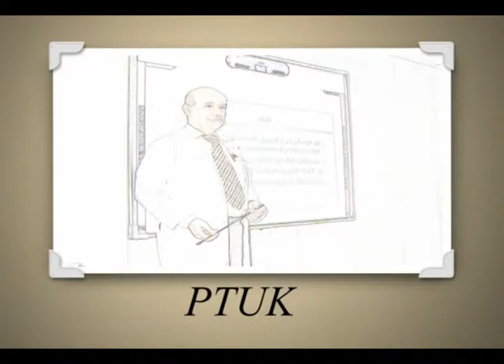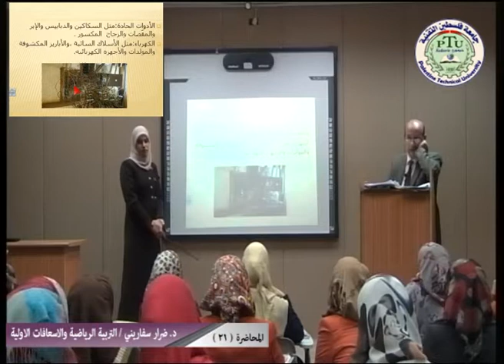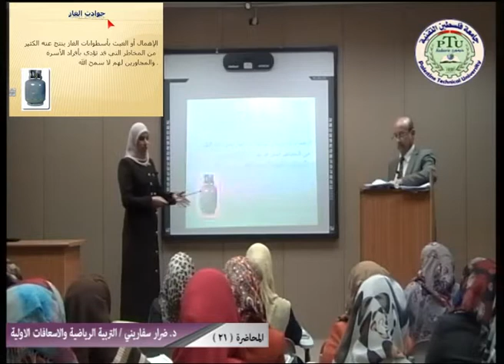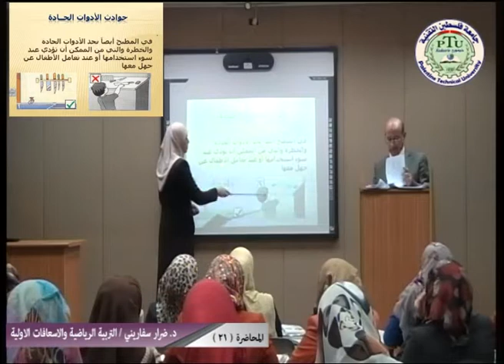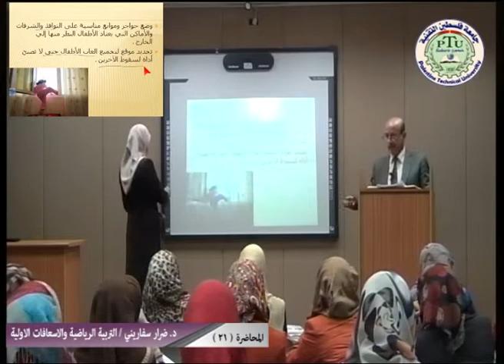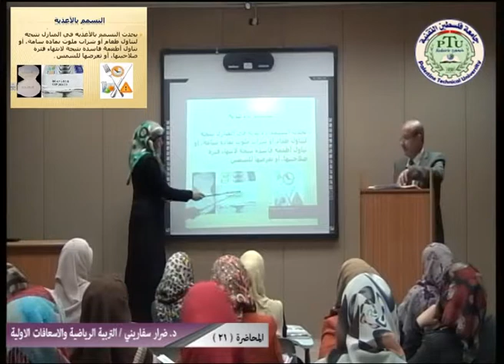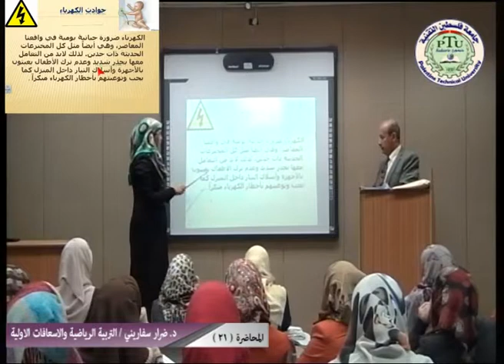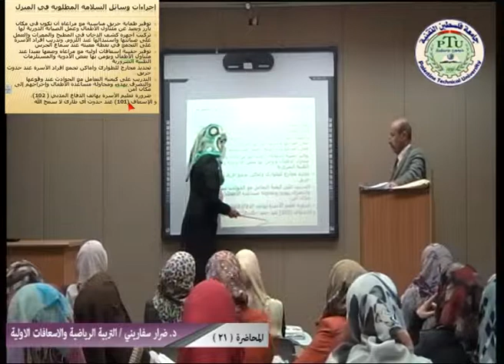د ضرار سفاريني / التربية الرياضية والاسعافات الأولية - المحاضرة 21